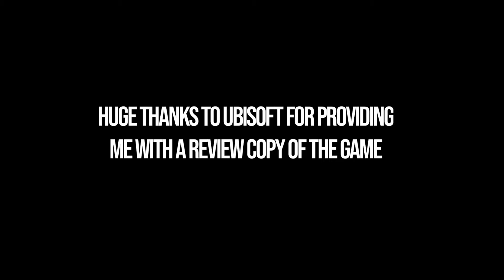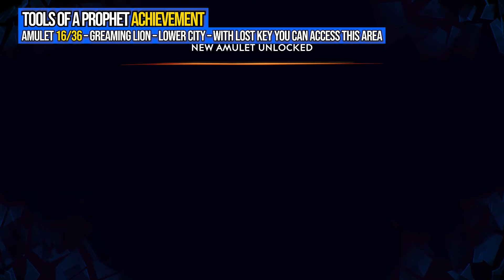Prince of Persia The Lost Crown All Amulet Locations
Big thank to Ubisoft for providing a review code!

Prince of Persia: The Lost Crown all amulets. All amulet locations guide Prince of Persia The Lost Crown. You can see where to find all 37 amulets in Sacred Archives following this video.

⌚00:00 – Timestamps
00:10 – Amulet 1/36 – Blessing
00:40 – Amulet 2/36 – Horned Viper
00:55 – Amulet 3/36 – King Jamshid
01:10 – Amulet 4/36 – Hardiness
01:22 – Amulet 5/36 – Ecbatana Seal
01:42 – Amulet 6/36 – Mount Damavand
02:02 – Amulet 7/36 – Arash’s Arrowhead
02:14 – Amulet 8/36 – Chakram Tempest
02:33 – Amulet 9/36 – Shield of Mithra
03:08 – Amulet 10/36 – Arslan’s Glory
04:06 – Amulet 11/36 – Zurvan’s Voice
04:33 – Amulet 12/36 – Zurvan’s Voice
05:05 – Amulet 13/36 – Rukhsana’s Gift
05:27 – Amulet 14/36 – Blade Dancer
05:44 – Amulet 15/36 – Frost Charm
06:04 – Amulet 16/36 – Gleaming Lion
06:48 – Amulet 17/36 – Wolf-Bride
07:21 – Amulet 18/36 – Dragon King
07:53 – Amulet 19/36 – Will of Rostam
08:19 – Amulet 20/36 – Divine Spear
08:48 – Amulet 21/36 – Indomitable Spirit
09:18 – Amulet 22/36 – Eye of Destiny
09:38 – Amulet 23/36 – Evil – Eye Amulet
09:51 – Amulet 24/36 – Starving Heart
10:05 – Amulet 25/36 – Agony Amulet
10:31 – Amulet 26/36 – Shockwave
11:09 – Amulet 27/36 – Ayyar Amulet
11:32 – Amulet 28/36 – Verethragna’s Wrath
11:58 – Amulet 29/36 – White Peacock
12:40 – Amulet 30/36 – Ard’s Fortune
13:31 – Amulet 31/36 – Thunder Charm
13:50 – Amulet 32/36 – Elusive Water
14:12 – Amulet 33/36 – Turning Wind
14:25 – Amulet 34/36 – Blazing Kestrel
15:00 – Amulet 35/36 – Four Royal Stars
15:22 – Amulet 36/36 – Void Blade